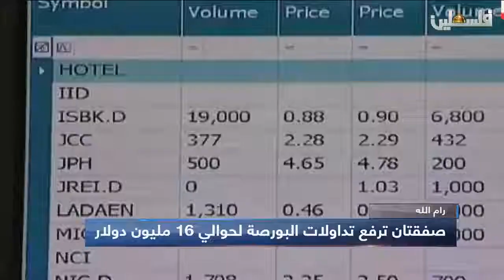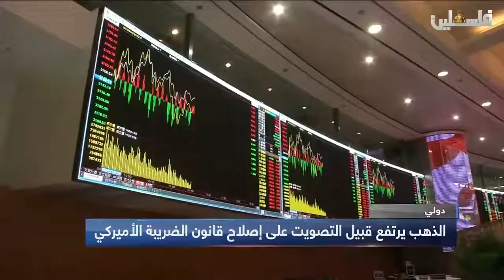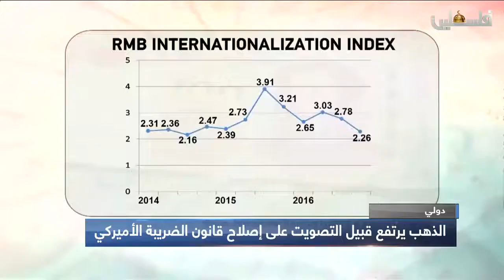النشرة الاقتصادية تقدمها منتهى خليل..